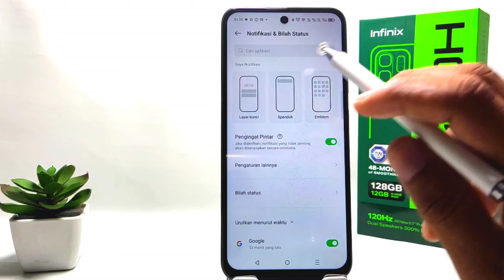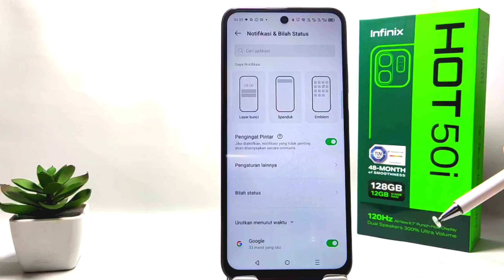Cara Mematikan Spanduk Notifikasi Di HP Infinix Hit 50i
cara mematikan spanduk notifikasi di hp infinix hot 50i.

Video ini berkaitan dengan pencarian :

cara mematikan spanduk notifikasi
infinix hot 50i
cara mematikan spanduk notifikasi di hp infinix
cara mematikan spanduk notifikasi infinix hot 50i